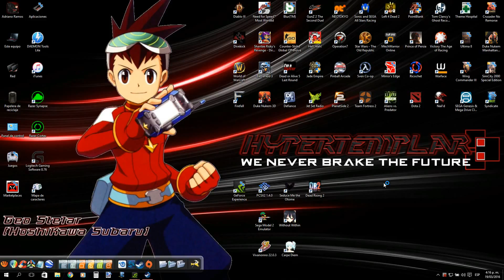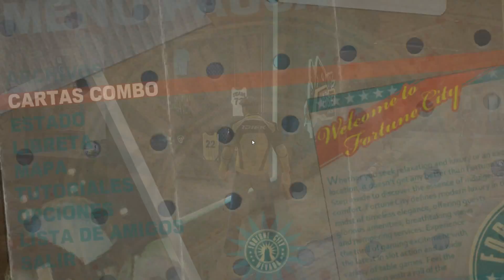Asus Republic of Gamers G751JT - Dead Rising 2 (Maximum Settings)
Here I Brand My Test and Sample Gameplay of Dead Rising 2 on My Asus Republic of Gamers G751JT Laptop in Maximum Settings, This Game is 100% Playable on This Gaming Laptop.

My Asus Republic of Gamers G751JT Specs:
-Intel Core i7-4710HQ 2.50 GHZ
-Nvidia GeForce GTX 970M 3GB
-16GB RAM Memory
-Battery Borst Technology Enabled